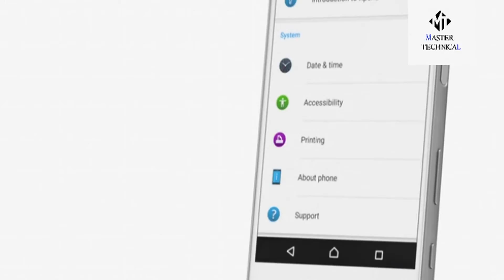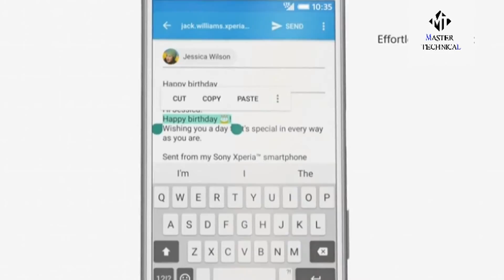Xperia M5 marshmallow update Explain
Xperia M5 Marshmallow update review video link